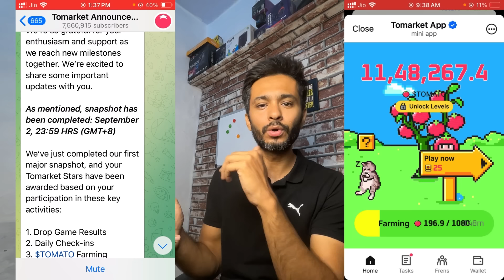Tomarket Airdrop Claim 6 Tasks | Next Snapshot in October | Tomarket Unlock Level for Airdrop